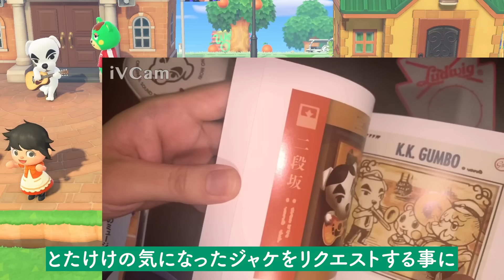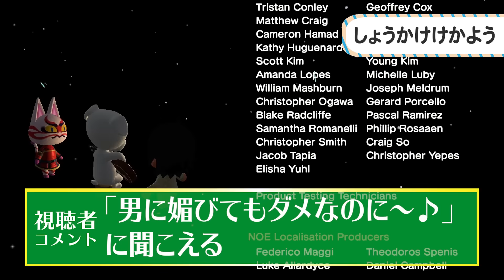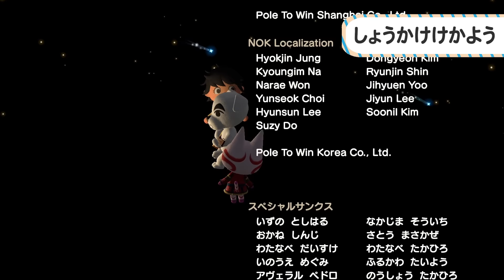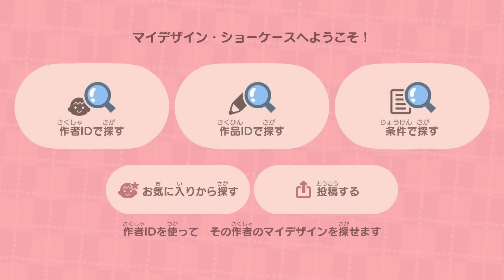治安が悪すぎる【あつ森】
レイチェルの仕事が増えるな・・・

Mildomでも生放送やってます（アプリで観れるよ）